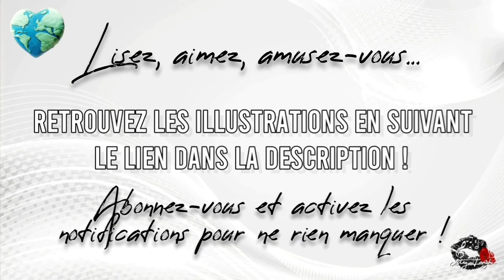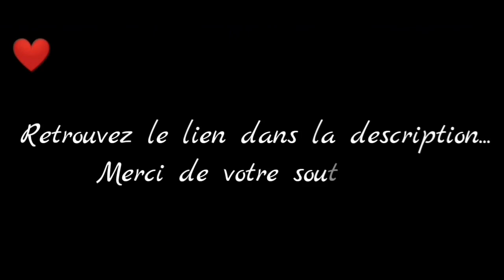Colin Spencer (S2) - Chapitre 6 - Partie 4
Vidéo de captures du jeu Is It Love ? Colin